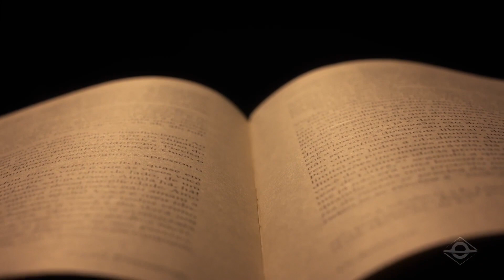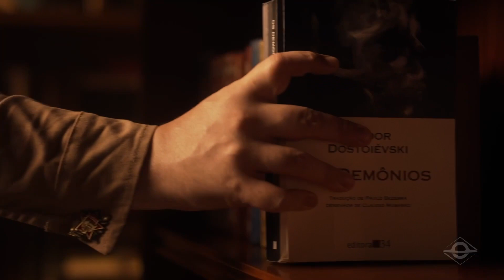O surpreendente relato do terror comunista que nunca te contaram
O FATO MAIS IMPORTANTE DA HISTÓRIA RUSSA EM UM DOCUMENTÁRIO INÉDITO
Como Dostoievski previu os horrores do comunismo no livro “Os Demônios"?

Impressionado com o assassinato de um estudante por um grupo niilista, Dostoiévski concebeu este livro como um protesto contra os que queriam transplantar a realidade política e cultural da Europa ocidental para a Rússia.

Os demônios é um romance magistral, à altura de Crime e castigo e Os irmãos Karamázov, ambos os livros do mesmo autor.

Quem eram os bolcheviques? Toque no link e leia nosso artigo sobre isso